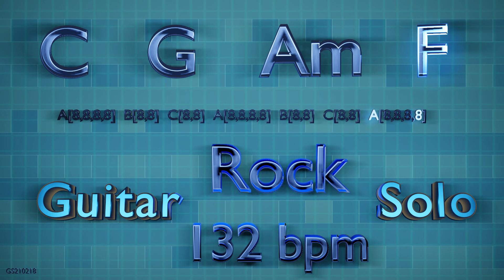Guitar Solo in C Major - C G Am F - Rock - 132 bpm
Guitar solo over a backing track in C major key.
Chord Progression: C G Am F
Time Signature: 4/4
Genre: Rock
BPM: 132
Length: 4:52